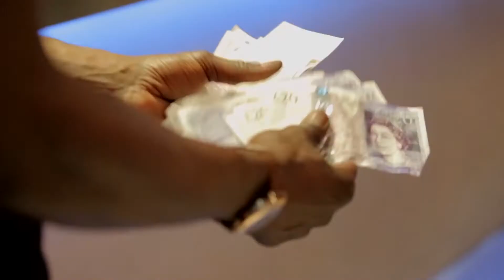macini - when mi step out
Music video for when mi step out performed by macini.